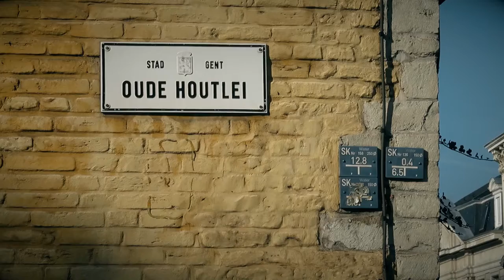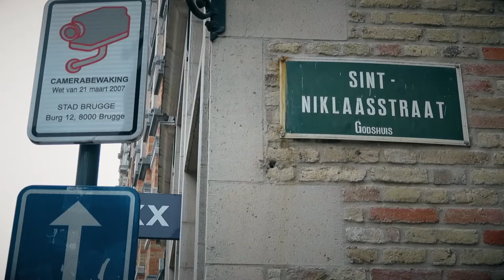Viaje a Bruselas por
Link:
v.187607962

C/ Fco Tomás y Valiente, 11b, local 10-1 | 39011 Santander